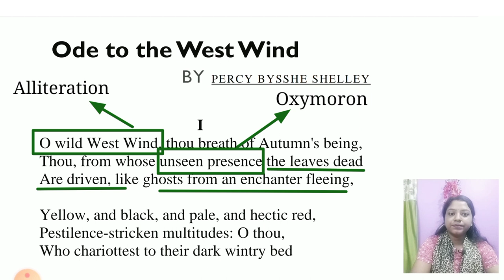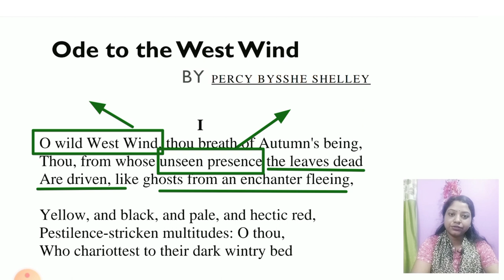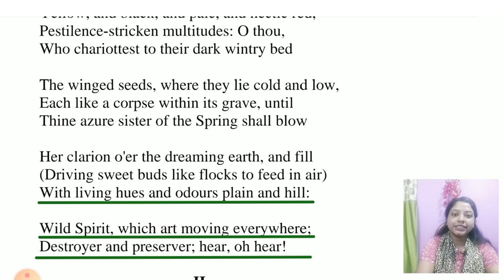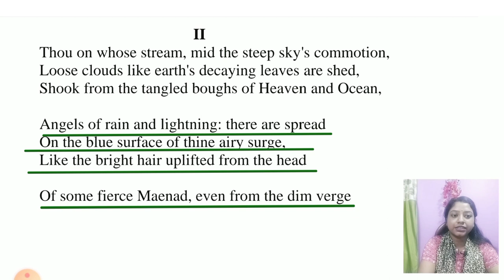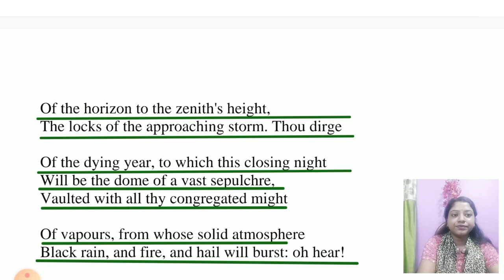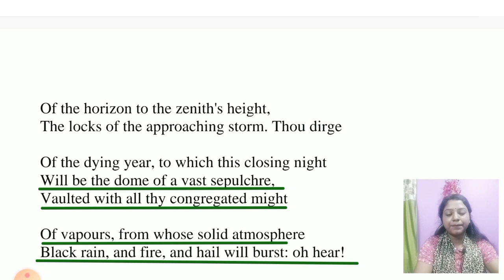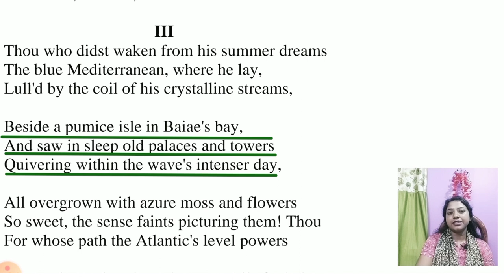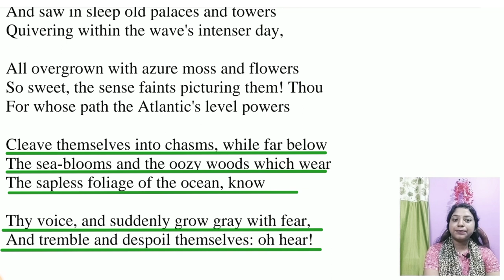Ode to the west wind by Percy bysshe Shelley | Full text Analysis in English with Bengali meaning.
# ode to the west wind by percy bysshe shelley
# ode toh west wind in english with bengali meaning
# ode to the west wind by p.b. shelley# line by line poem analysis in bengali
Important Links:-

Strange Meeting part 3👇👇👇

👉Do Like
👉comments